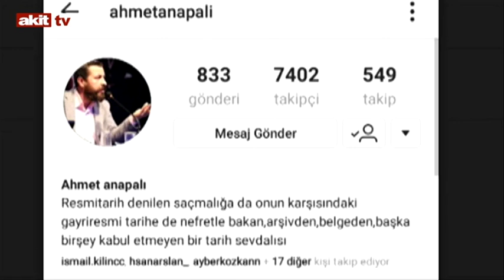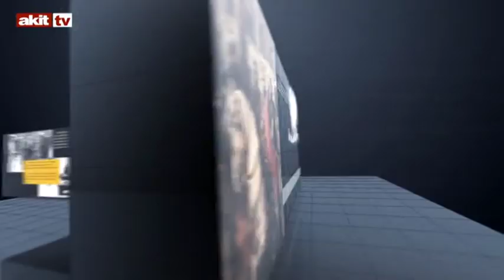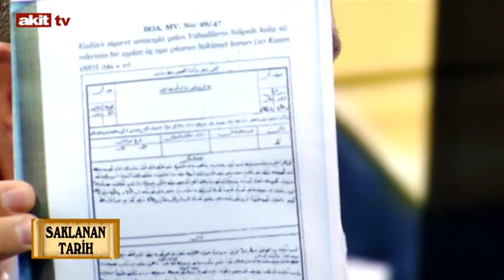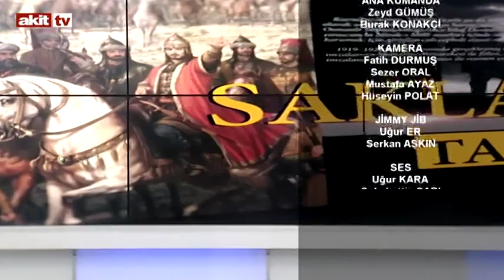Saklanan Tarih - "Beni tarihimle yüzleştirin ! "